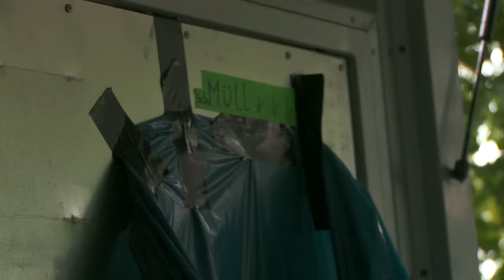Bibi & Tina VOLL VERHEXT! Lustige Outtakes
Falls ihr die Dreharbeiten zu Bibi & Tina VOLL VERHEXT! im letzten Sommer nicht verfolgen konntet, dann könnt ihr hier einen Blick hinter die Kulissen am Set werfen! Wir haben Euch die besten Outtakes am Set von Bibi & Tina VOLL VERHEXT zusammengestellt.

Und für alle, die es noch nicht wissen: YEAH, am 28. Januar 2016 kommt Teil 3 mit dem Titel "Mädchen gegen Jungs" in die Kinos!

Übrigens Du kannst jetzt den Film Bibi & Tina VOLL VERHEXT! kaufen!